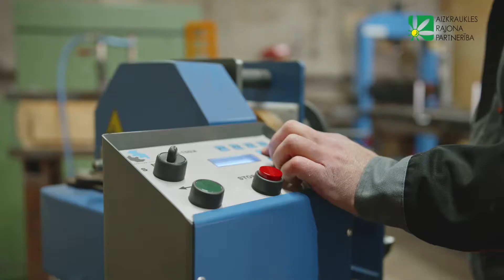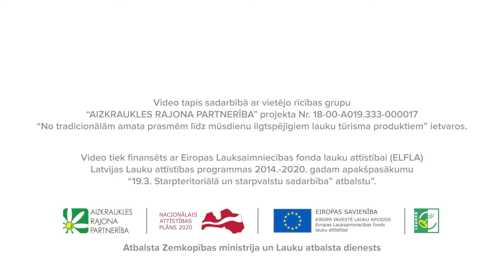#12 Andris Avotiņš, kalējs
LEADER sadarbības projekta Senču prasmes ietvaros, 2021